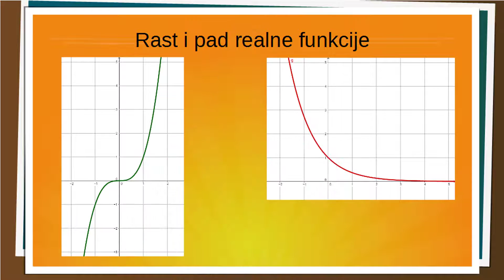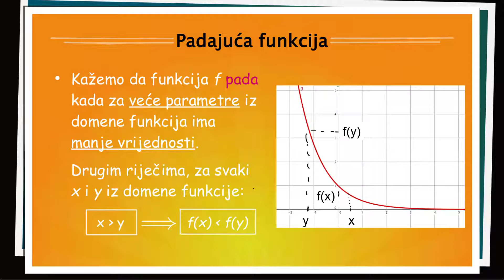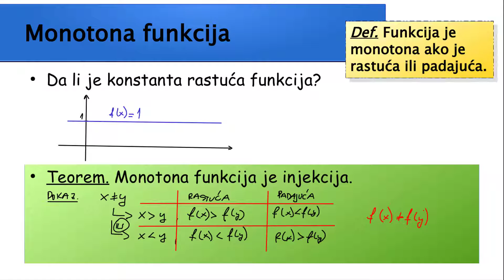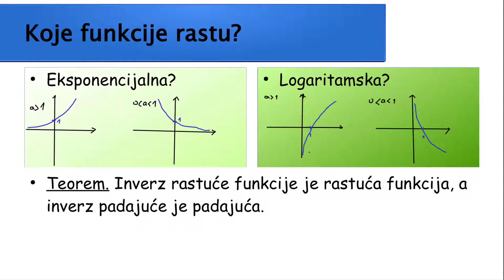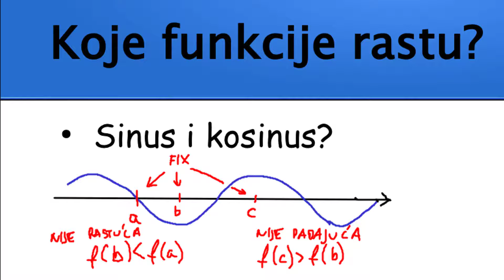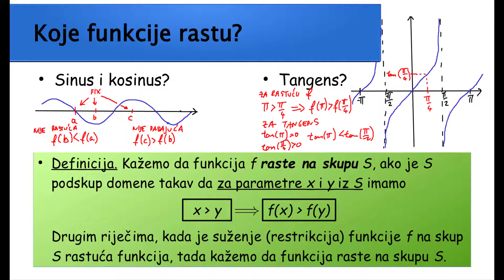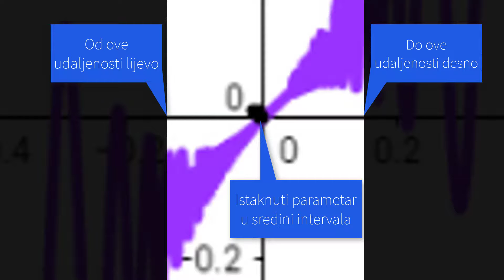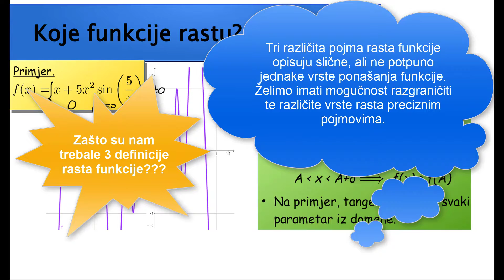Rast i pad funkcije. Napredno. Monotonost.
Objasniti ću suptilne razlike u različitim pojmovima rasta, pada i monotonosti realne funkcije. Pokazati ću i nekoliko svojstava monotonih funkcija.